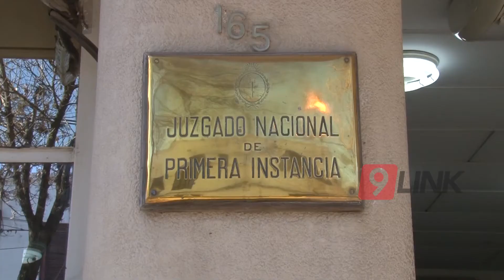C9 - Concurso abierto cargo Juez en Resistencia y Sáenz Peña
CONCURSO EN SÁENZ PEÑA Y RESISTENCIA
Se abrió el concurso para ocupar el cargo de juez en el Juzgado de Sáenz Peña y el Juzgado N 2 de Resistencia. La Dra. Niremperger planteó la necesidad de la ocupación de estos cargos para agilizar la justicia. La jueza dio detalles del llamado a concurso.
ZUNILDA NIREMPERGER - JUEZA FEDERAL.